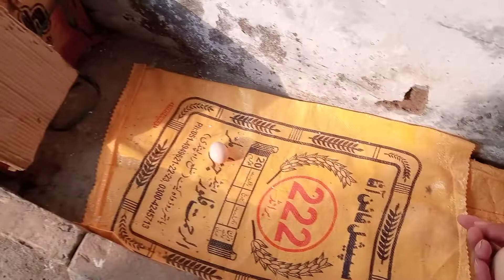60% Murghion Nay Anday Dey Diye | Desi Golden Murghiya | Fancy Love Birds 🥰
60% Murghion Nay Anday Dey Diye | Desi Golden Murghiya | Fancy Love Birds 🥰

murghi anday q nahi deti
murghi anday nahi de rahi
anday na deny wali murgiya
murgio ke anday na deny wali ka elaj
anday na danay wali murgiyo say anday hasal karnay ka tariqa
anday
murghion ka ilaj
murghion ka behtreen ilaj
aseel ande na daine ka elaj
murghi anda
murghi anda zyada dy
murghi anda na deny ka ilaj
murghi anda q nahi dy rahi
murghi anda dy rahi
anda na dainy wali murghi ka liye nushka